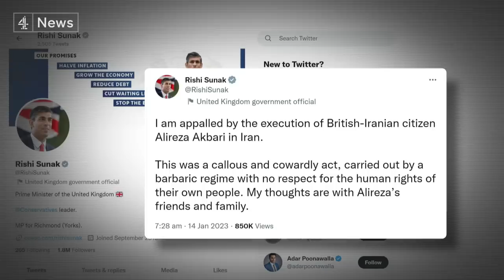‘Cowardly act’ Rishi Sunak condemns British-Iranian execution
The UK has imposed sanctions on Iran's prosecutor general - after a British Iranian national was executed on charges of spying for the UK.

Alireza Akbari - who had once served as Iran's deputy defence minister - had strongly denied the charges, saying he had been forced to confess to crimes which he did not commit.

The Prime Minister Rishi Sunak condemned the killing as "callous and cowardly" - while the Foreign Secretary declared that Tehran would be held to account.